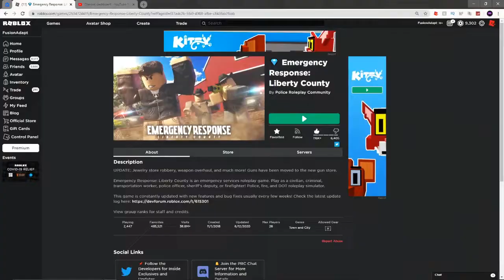Fighting The Police *BAD IDEA* | Roblox Liberty County!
In This video I fought the police and it did not go so well!

(Make sure to follow!)
--INFO--
Roblox name- FusionAdapt
What do i use to edit/Record?
Editing- Sony Vegas Pro 16
Thumbnails- Photo Shop Cs6
Recording Software- Obs